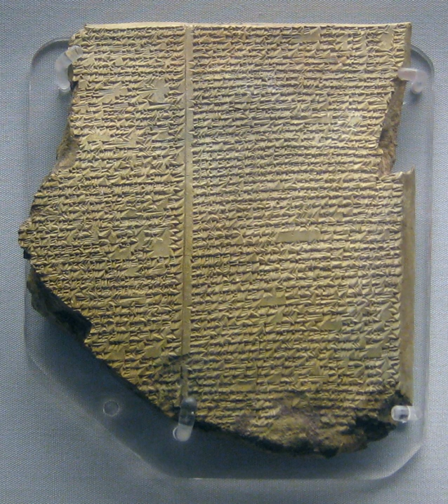Epic of Gilgamesh | Wikipedia audio article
00:02:31 1 History
00:05:14 2 Versions
00:05:45 2.1 Standard Akkadian version
00:07:24 2.1.1 Content of the standard version tablets
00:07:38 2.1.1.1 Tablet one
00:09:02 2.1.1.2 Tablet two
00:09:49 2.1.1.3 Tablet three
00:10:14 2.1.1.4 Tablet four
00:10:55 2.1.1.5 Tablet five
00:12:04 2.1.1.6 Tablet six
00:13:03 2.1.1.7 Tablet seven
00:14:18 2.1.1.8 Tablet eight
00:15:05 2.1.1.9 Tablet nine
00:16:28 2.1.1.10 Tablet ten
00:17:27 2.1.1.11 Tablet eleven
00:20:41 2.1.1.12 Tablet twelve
00:21:48 2.2 Old Babylonian versions
00:22:34 2.2.1 Pennsylvania tablet
00:22:44 2.2.2 Yale tablet
00:23:06 2.2.3 Philadelphia fragment
00:23:54 2.2.4 Nippur school tablet
00:24:47 2.2.5 Tell Harmal tablets
00:25:02 2.2.6 Ishchali tablet
00:25:17 2.2.7 Partial fragment in Baghdad
00:25:37 2.2.8 Sippar tablet
00:26:10 2.3 Sumerian poems
00:26:24 3 Later influence
00:27:45 3.1 Relationship to the Bible
00:30:02 3.1.1 Garden of Eden
00:30:12 3.1.2 Advice from Ecclesiastes
00:30:34 3.1.3 Noah's flood
00:31:12 3.1.4 Additional biblical parallels
00:31:36 3.2 Influence on Homer
00:32:34 3.3 In popular culture
00:33:27 4 See also
00:34:10 5 References

- Socrates

SUMMARY
The Epic of Gilgamesh () is an epic poem from ancient Mesopotamia that is often regarded as the earliest surviving great work of literature. The literary history of Gilgamesh begins with five Sumerian poems about Bilgamesh (Sumerian for "Gilgamesh"), king of Uruk, dating from the Third Dynasty of Ur (c. 2100 BC). These independent stories were later used as source material for a combined epic in Akkadian. The first surviving version of this combined epic, known as the "Old Babylonian" version, dates to the 18th century BC and is titled after its incipit, Shūtur eli sharrī ("Surpassing All Other Kings"). Only a few tablets of it have survived. The later "standard" version dates from the 13th to the 10th centuries BC and bears the incipit Sha naqba īmuru ("He who Saw the Abyss", in modern terms: "He who Sees the Unknown"). Approximately two thirds of this longer, twelve-tablet version have been recovered. Some of the best copies were discovered in the library ruins of the 7th-century BC Assyrian king Ashurbanipal.
The first half of the story discusses Gilgamesh, king of Uruk, and Enkidu, a wild man created by the gods to stop Gilgamesh from oppressing the people of Uruk. After Enkidu becomes civilized through sexual initiation with a prostitute, he travels to Uruk, where he challenges Gilgamesh to a test of strength. Gilgamesh wins the contest; nonetheless, the two become friends. Together, they make a six-day journey to the legendary Cedar Forest, where they plan to slay the Guardian, Humbaba the Terrible, and cut down the sacred Cedar. The goddess Ishtar sends the Bull of Heaven to punish Gilgamesh for spurning her advances.  Gilgamesh and Enkidu kill the Bull of Heaven after which the gods decide to sentence Enkidu to death and kill him.
In the second half of the epic, distress over Enkidu's death causes Gilgamesh to undertake a long and perilous journey to discover the secret of eternal life. He eventually learns that "Life, which you look for, you will never find. For when the gods created man, they let death be his share, and life withheld in their own hands". However, because of his great building projects, his account of Siduri's advice, and what the immortal man Utnapishtim told him about the Great Flood, Gilgamesh's fame survived well after his death with expanding interest in the Gilgamesh story which has been translated into many languages and is featured in works of popular fiction.